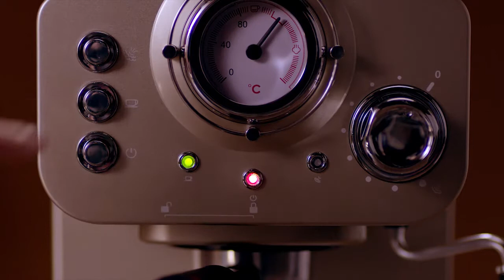Кофеварка POLARIS PCM 1532E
Товар: [#1132816]